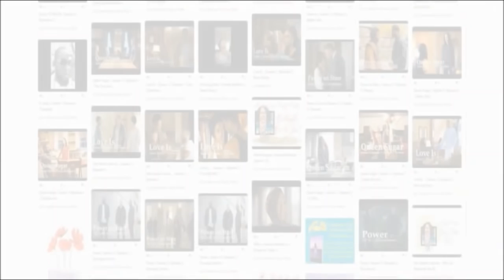RK Fans Show Love Amidst Chaos | Azriel Clary Has Weird Cravings | NDIL Response | New Motion Filed